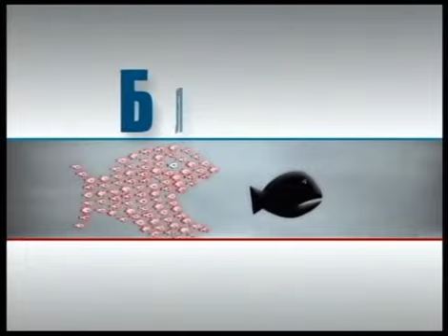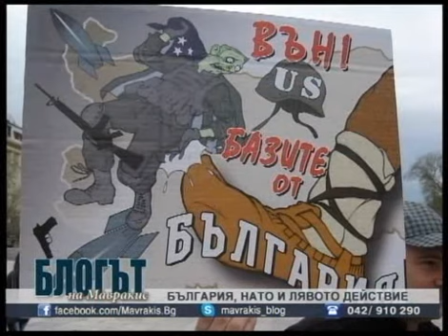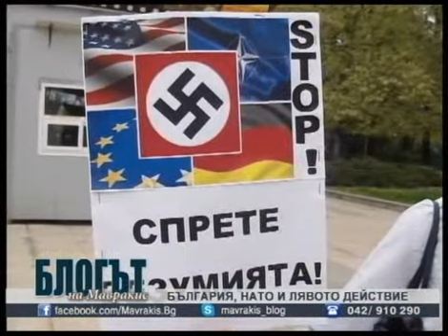България, НАТО и лявото действие - Мавракис и Загорлиев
За мира и действието на левите в България. За анти-Нато протестите. За дейността на "Червения ездач". Сътрудничеството и възможностите. За бъдещето на левицата в България. С доброволния алтернативист и съорганизатор на предаване Петър Загорлиев (Христозов) в Блогът на Мавракис, по Телевизия "Стара Загора".